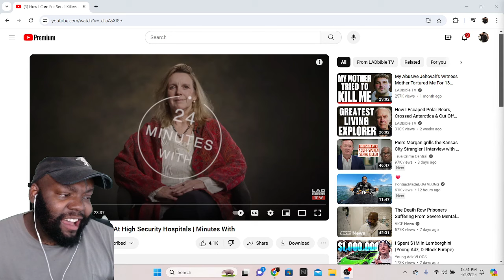CHICAGO DUDES REACTION TO How I Care For Serial Killers At High Security Hospitals | Minutes With